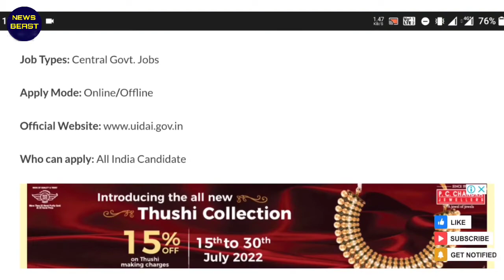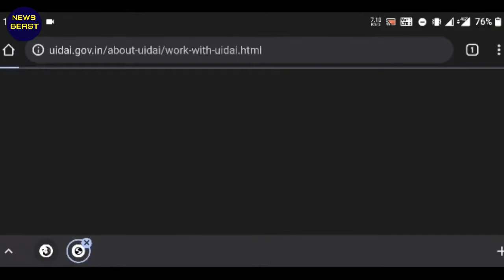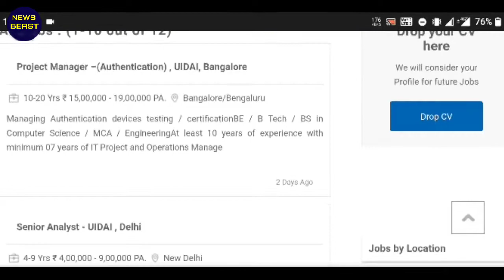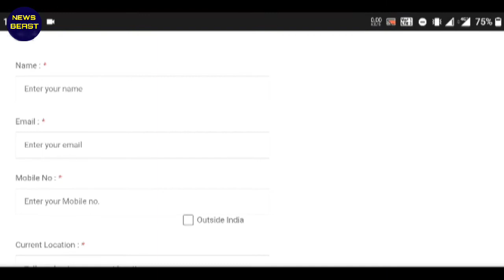Aadhar seva kendhram Jobs | UIDAI Recruitment 2022 | Govt jobs | jobs for freshers | in Telugu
Aadhar Recruitment 2022 | Aadhar Card Jobs 2022 | UIDAI Vacancy 2022 | In Telugu

Candidates that wish to apply may do so through their official website. Alternatively, you may use our free job alert service.
Web Developer Vacancy in UIDAI 2022. UIDAI will show all the active jobs on the current dates. The jobs will be available for various posts and various exams to be conducted by the UIDAI. So candidates can visit the UIDAI and if they are eligible for the job they can apply for it.
First candidates should check the official notification released by UIDAI. Candidates should check the eligibility criteria given in the official notification PDF. Candidates should apply only when they meet the eligibility criteria. After applying UIDAI will shortlist the eligible candidates and will intimate them to appear for the exam. Finally candidates can join the UIDAI only when he/she qualifies in all the selection process set by the Company.
Aadhar card requirements 2022 are going to be provided as per the candidate's profile and qualification. Many of the students who are looking

central govt jobs in telugu